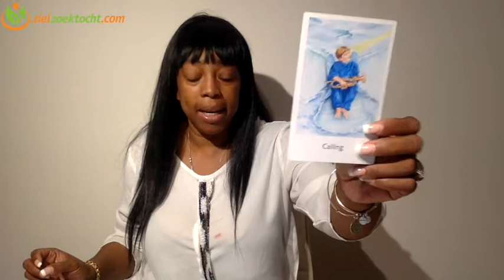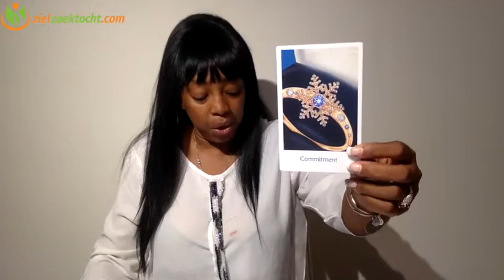OPHIUCHUS DECEMBER 2018 | MAANDELIJKSE TAROT KAARTLEGGING VOORSPELLING